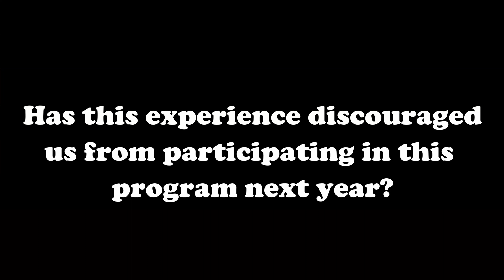Oyster and Clam Farming in Florida to Restore Ecosystems | A Sad Ending...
Oyster & Clam farming in Florida to Restore Ecosystems | September

Here we are in September, just 2 weeks away from returning our oysters to the Restore Our Shores Foundation and unfortunately all of our oysters perished (literally overnight) due to a local fish kill. While this is terribly disappointing, it does not damper our desire to continue participating in the program and working to better our lagoon system!

We want to say thank you to everyone who followed the oysters' progress throughout this year, and a VERY VERY SPECIAL THANKS to Guy and Sarah- two of our good friends who helped us care for the oysters when we had to go out of town for family issues.

Fun oyster facts:
Every adult oyster can filter up to 50 gallons of water per day!!! These oysters will eventually be used on artificial reefs to help improve the water quality of the Indian River Lagoon!